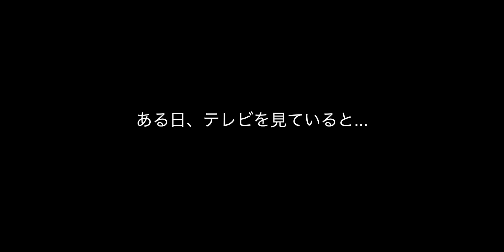テレビに映った犬に威嚇するマルチーズ仔犬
ウルがホンマでっかTVで、トリミング中の子犬に吠えていましたのでその様子です！
他にもウルが毎回反応するCMなど今後あげていきたいと思います！
皆さんのわんちゃんも反応するCMありますか？

ウル
マルチーズ
男の子
2022/05/24生まれ
2022/08〜お迎え